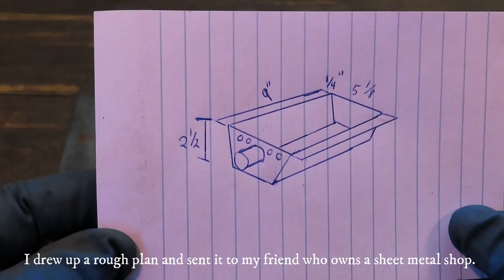Broken Portable Hibachi BBQ [Better than new restoration]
I found this rare early 70s Broken portable Hibachi BBQ at a local thrift shop and fell in love with it. It is such a clever design.

I thought it would be a great thing to bring back better than new. This restoration project took me a long time as there was so many little details to attend to because the condition was so poor.

Hibachi BBQs have been around forever but this folding design is ingenious. It is easily transported and stored.  The fire box is loaded up with newspaper and kindling then inserted in to the BBQ. Once lit and the folded up the two shells make a chimney for the firebox which in turn lights your charcoal or wood and preheats the grill itself. Once you are done using your Hibachi you then close it back up and all the ashes fall in to the fire box for easy clean up. Fantastic design and another great reason to restore the beautiful broken hibachi.

This one is ready for another 50 years of family use on vacations and burger nights!

Thank you for watching and thank you for your patience as I do this as a hobby on my off time from work and it can take a load of time to film and edit these projects.

Thank you again for all your love and support as I grow my channel and learn more and more every day!